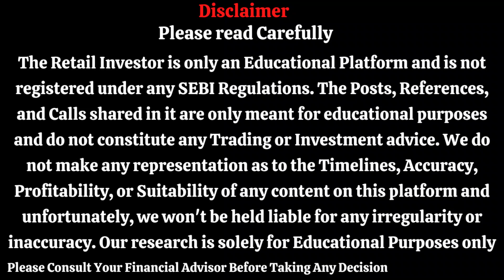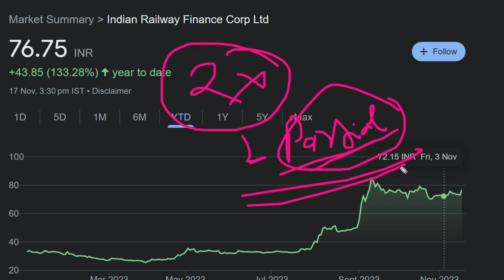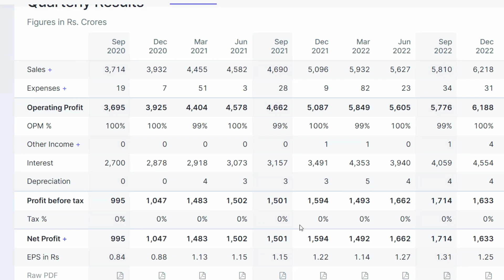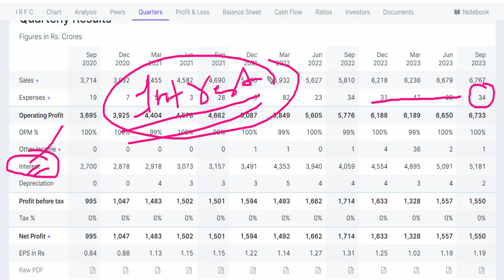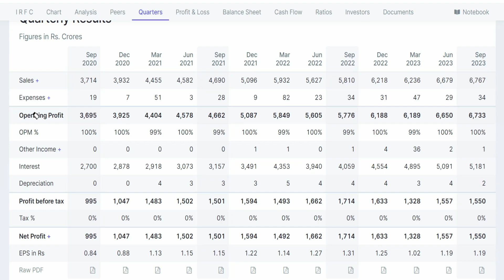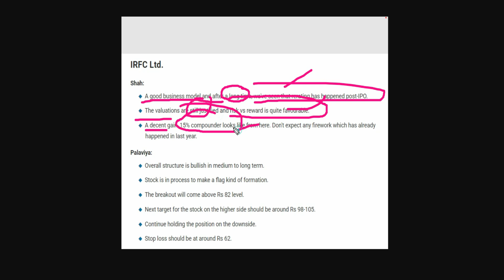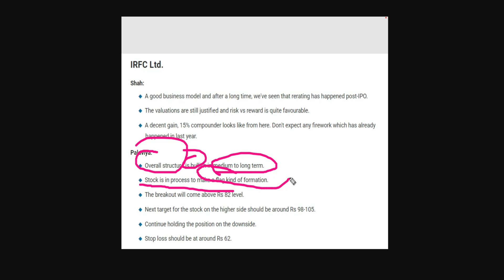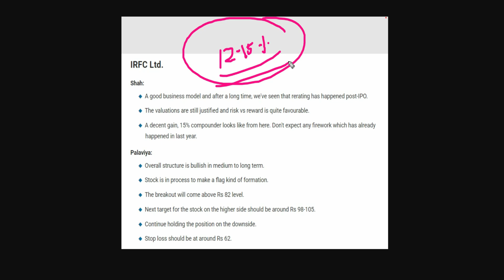IRFC Latest News || IRFC Share News